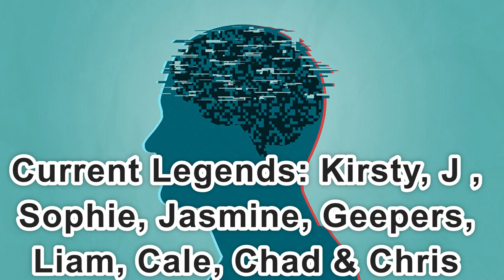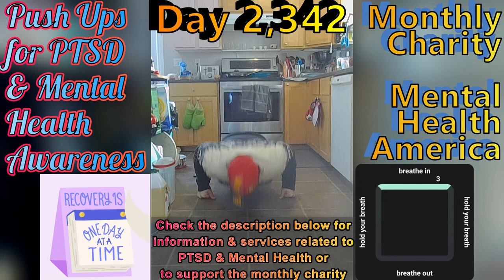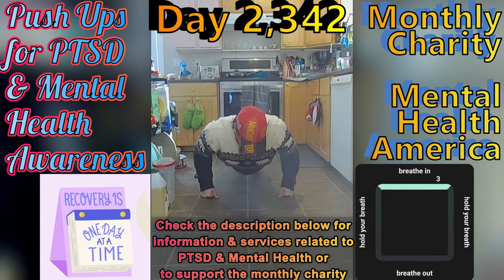Day 2,342 | 4,559 Days To Go! | Ep 09: 5 Sets of 22 Push Ups Challenge for Mental Health America